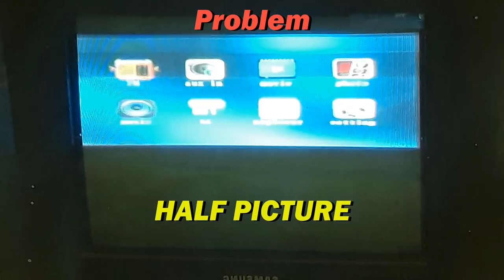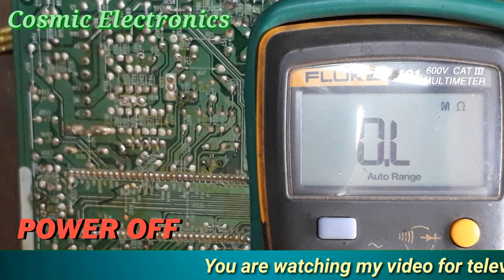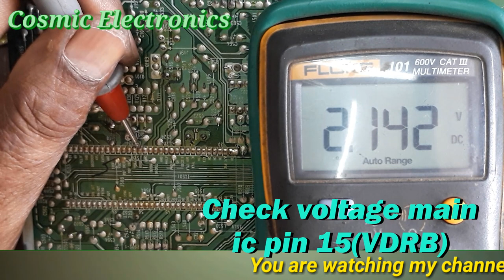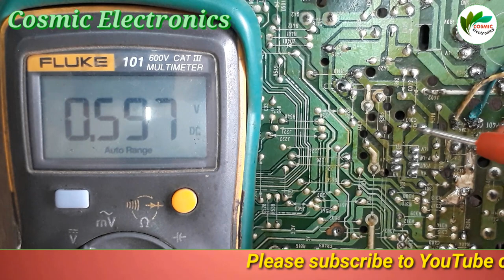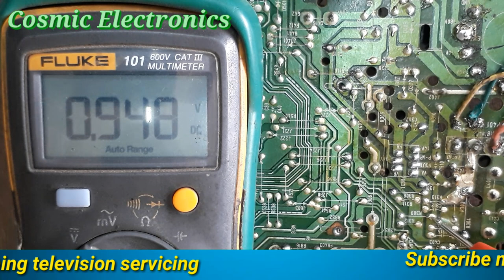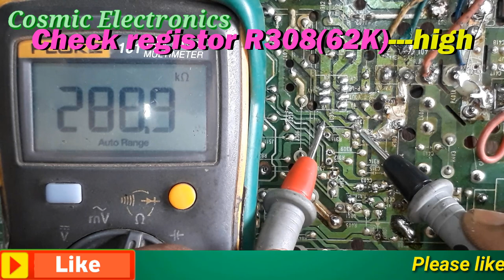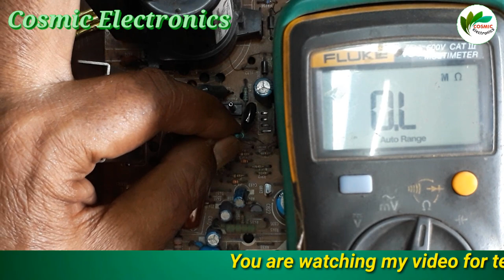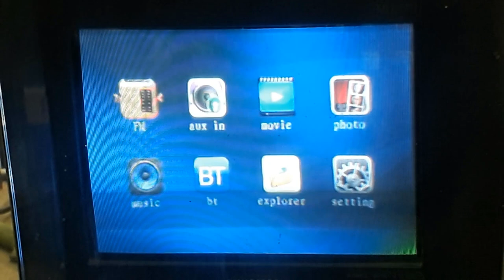Lg ultra slim tv half screen problem.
LG TV 14''ULTRA SLIM PCB.
MAIN IC TDA11105PS/N3/3/AF7.
FBT 6174V-6006N.
VERTICAL IC TDA4863.
SOUND IC TDA2006.
STR W6753.

SOLUTION:
1.Check vertical supply +14V ok.
2.Check vertical supply -14V ok.
3.Power off/Check registor ohms(39K) main ic pin No.10. ok.
4.Power on/ Check voltage main ic pin No.14(VDRA) ok.
5.Check voltage main ic pin No.15(VDRB) low.